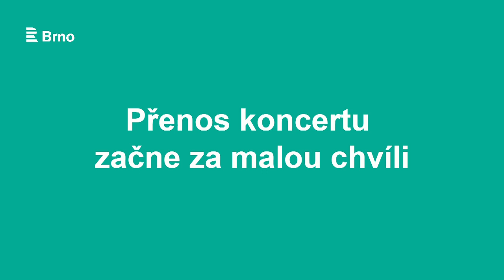Valašský soubor písní a tanců Radhošť | Na živú notečku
Soubor, jehož kořeny sahají až do roku 1948 je dalším hostem koncertního cyklu Na živú notečku. Valašský soubor písní a tanců Radhošť hrál ve Společenském domě v Rožnově pod Radhoštěm.

Od samého počátku reprezentuje valašský soubor písní a tanců Radhošť folklor Valašska - písně, tance a zvykosloví zejména ze svého regionu – Rožnovska. V bohatém repertoáru souboru Radhošť najdeme ztvárněný celý zvykoslovný rok – masopust, Velikonoce, stavění máje, svatoján, dožínky, přástky i vánoční koledování, ale i další programy, se kterými se mohou setkat diváci jak v rožnovském Valašském muzeu v přírodě, tak na nejrůznějších festivalech doma i v zahraničí, kam Radhošť pravidelně vyjíždí.

Moderoval Jiří Kokmotos.